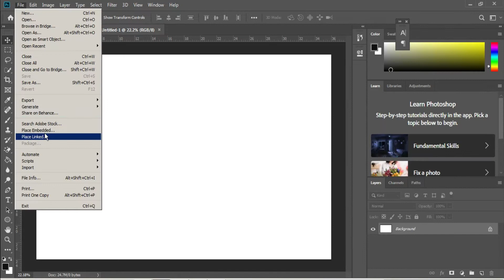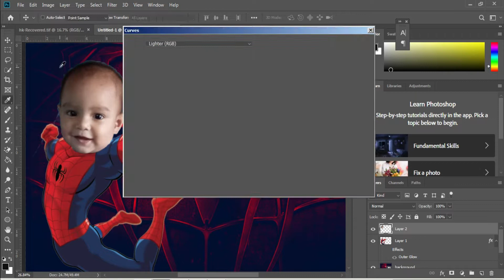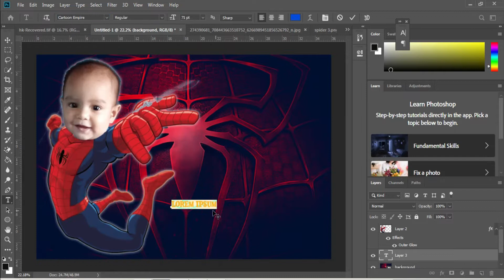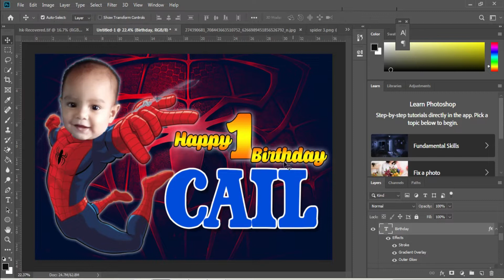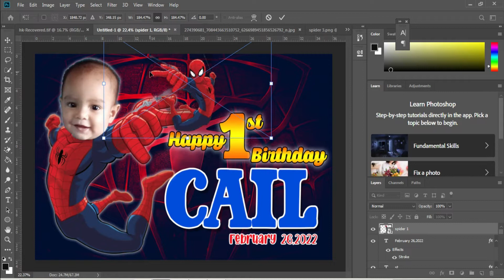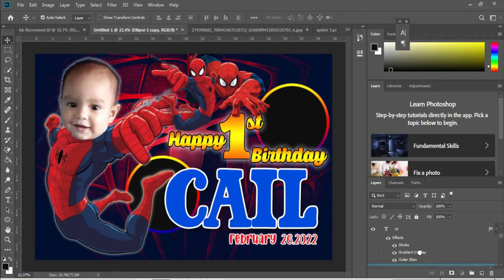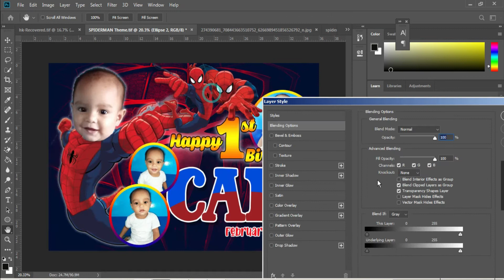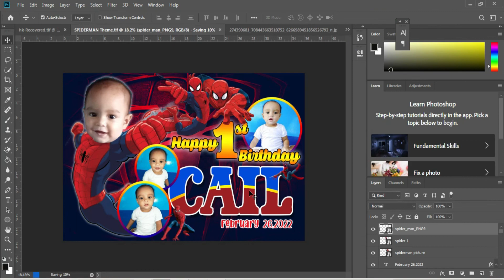FREE PSD/TIF Spiderman TARPAULIN TEMPLATE/LAYOUT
In this video, I'll show you Full Duration - FREE Spiderman Tarpaulin Layout/Template 2022

Hello Guys! We are sharing our Birthday Tarpaulin Layout Design Collection.

ABOUT MY CHANNEL:
Hi! We are Ariel Lutap Official. On our channel, you will find Tarpaulin Designs. We love sharing tarpaulin design for birthdays, christening, business design/ invitation layout/ tarpaulin templates/ PSD or photoshop files/ editable designs/ and much more.